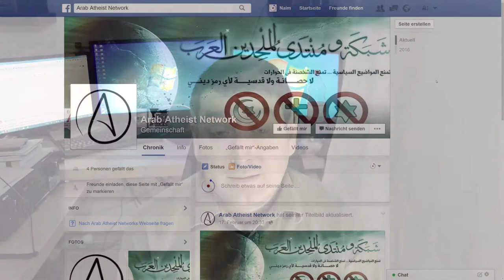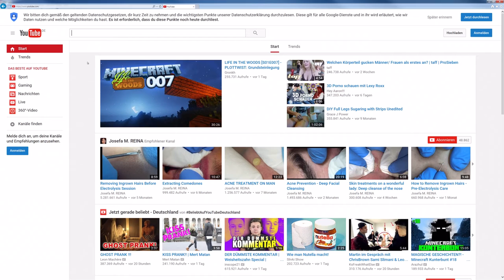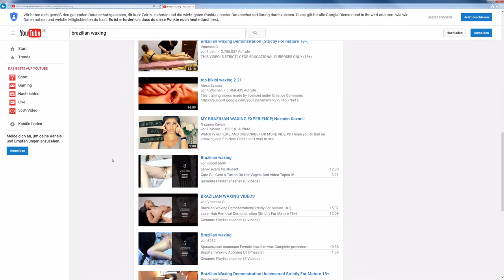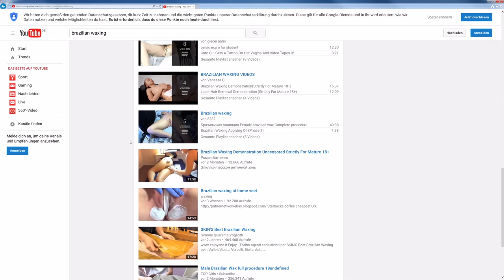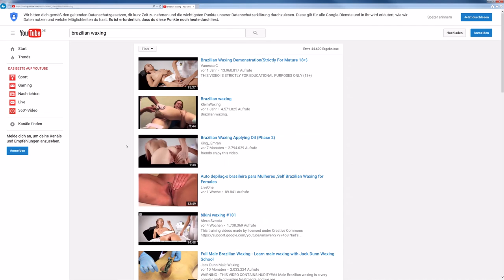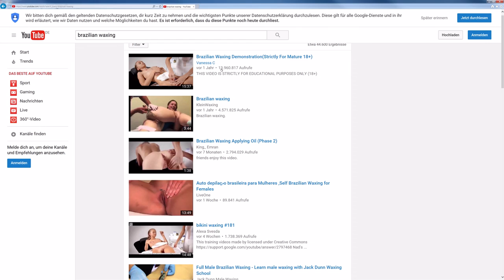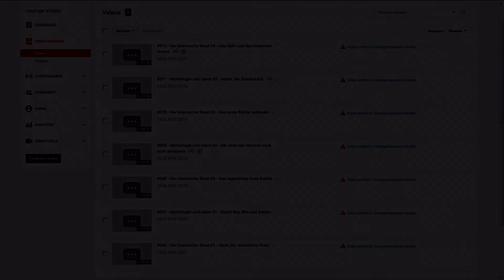Die richtig echte Wahrheit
Wenn ihr dieses Meisterwerk tatsächlich selber ausprobieren wollt (14MB):
Google Drive:
Amazon Drive: